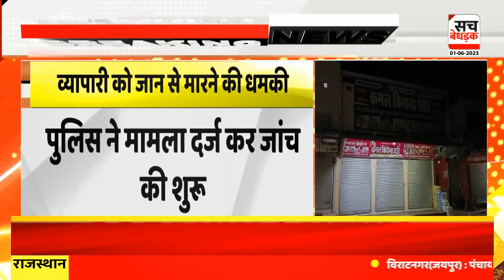किराना व्यापारी को जान से मारने की धमकी, हरियाणा गैंग ने मांगी 30 लाख की रंगदारी | Jhunjhunu News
About Video: किराना व्यापारी को जान से मारने की धमकी, हरियाणा गैंग ने मांगी 30 लाख की रंगदारी | Jhunjhunu News